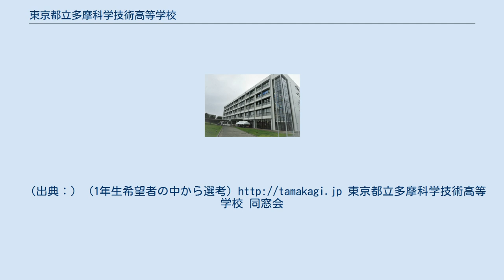東京都立多摩科学技術高等学校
東京都立多摩科学技術高等学校（とうきょうとりつ たまかがくぎじゅつこうとうがっこう）は、東京都小金井市本町六丁目に所在する都立高等学校。
スーパーサイエンスハイスクール (SSH) 指定校。
理数研究校。
英語教育推進校。
進学指導推進校。
略称は「多摩科技（たまかぎ）」「TKG」「TAMA SCIENCE」など。
 多摩地域の中核となる理系進学校を目指して、2010年（平成22年）に開校。
初代校長には日産自動車から招いた役山孝志が就任。
1学年6クラスで1クラスは35人の少人数制である。
2012年（平成24年）スーパーサイエンスハイスクール (SSH) に指定された。
 1年次より「工業技術基礎」「科学技術と人間」といった独自科目があり、3年には卒業研究を実施する。
カリキュラムは難関大学受験を重視したもので、国公立大学進学にも力を入れる。
毎月3日ほど土曜授業を行っており、土曜日や長期休業中には、進学対策補習なども行っている。
設備、施設に関しては科学技術科ならではの物が非常に充実しており、主な物としてコンピューターはiMac24台を含む生徒用機約220台、電子顕微鏡、電子線描画装置、カーボンナノチューブ製造装置、3Dプリンタ、クリーンベンチ、ドラフトチャンバー、オートクレーブ、DNAシーケンサ、ロータリーエバポレーター、ソックスレー抽出器、高速液体クロマトグラフ装置(HPLC)、イオンクロマトグラフ装置(IC)、フーリエ変換赤外分光光度計(FT-IR)、紫外可視分光光度計(UV-VIS)および近赤紫外可視分光光度計(NIR-UV-VIS)、ガスクロマトグラフ装置(GC)およびガスクロマトグラフ質量分析計(GC-MS)、X線回折装置、原子吸光分析装置、蛍光X線分析装置、誘導結合プラズマ発光分光分析装置等が挙げられる。
 1年次で先端技術4領域と呼ばれる、BT（バイオテクノロジー）/ET（エコテクノロジー）/IT（インフォメーションテクノロジー）/NT（ナノテクノロジー）の実習を行い、2年次に進級する際に4領域から選択して専門的な研究を進めていく。
（出典：） (1年生希望者の中から選考) 東京都立多摩科学技術高等学校 同窓会